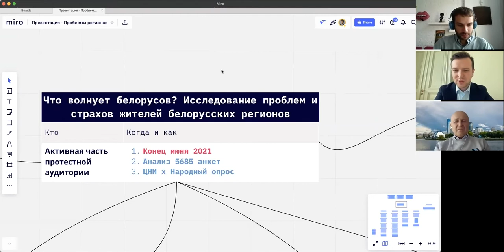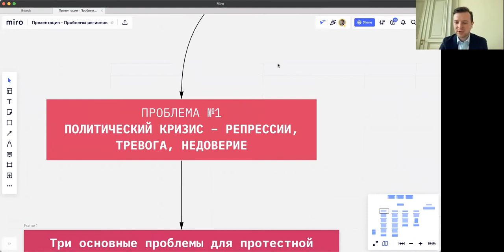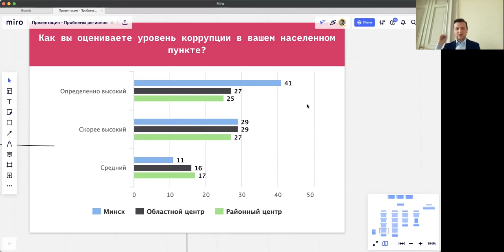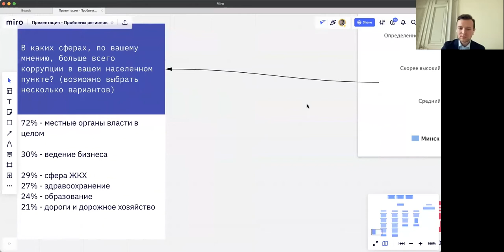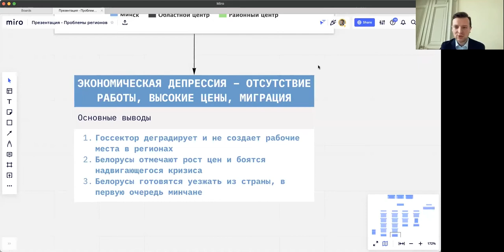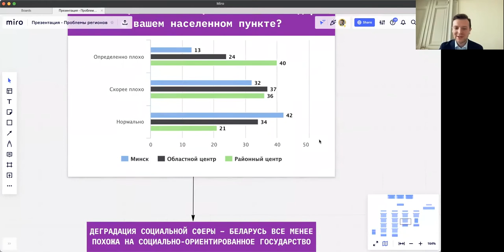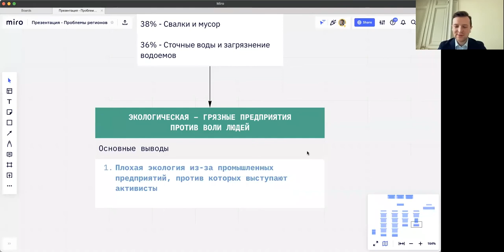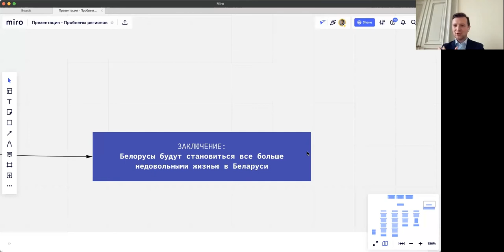What bothers Belarusians in the regions? Presentation of the study of the regional issues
How did the political crisis affect the mood in the Belarusian regions? What issues do Belarusians in the regions care about? How different are the problems of Minsk from the rest of the country?

Speakers:
- Ryhor Astapenia, Research Director, Center for New Ideas;
- Genadz Korshunau, sociologist, senior analyst at the Center for New Ideas;
- Anton Radniankou, Director of the Center for New Ideas.